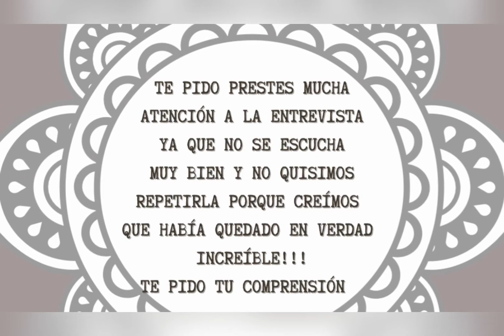¿PARA QUÉ A MÍ? / 2021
Alguna vez habrías pensado en que la vida te puede cambiar de la noche a la mañana, darte un giro tal, que ya no siga siendo igual, que sea un parte aguas y tengas que comenzar de nuevo?
Tuve la oportunidad de conocer a Sofi, quien con su carisma, sencillez, ejemplo de vida, amor, empatía, humor, etc. ha sido una gran maestra, ha sido una fortuna y regalo de la vida poder conocerla en persona y haber compartido horas platicando.
Su libro "¿Para qué a mí?" cuenta su historia, una historia contada desde el amor, valentía y aprendizaje, te dejo la liga para que puedas comprarlo en Amazon: